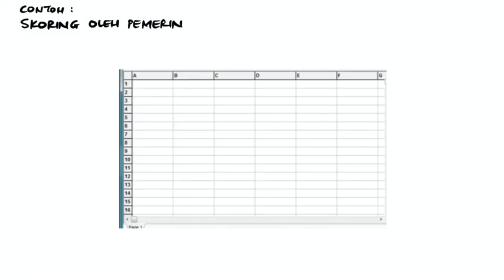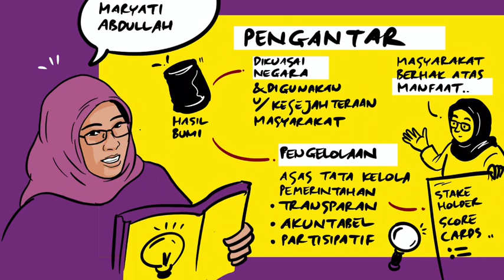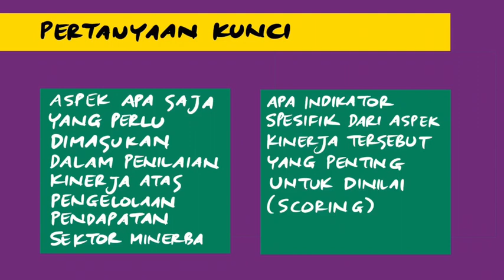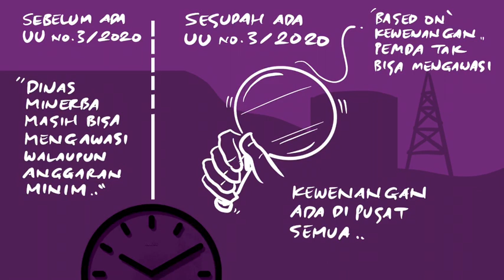Diskusi Terfokus Expert: Penajaman Indikator Stakeholder Scorecards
Bertujuan untuk menghimpun masukan sekaligus menajamkan indikator kartu penilaian pemangku kepentingan (scorecard) terkait pengelolaan pendapatan sektor pertambangan (dan anggaran publik) di daerah. PWYP Indonesia bersama mitra pelaksana program Akuntabilitas Sosial Sektor Pertambangan melakukan diskusi terarah dengan para ahli pada 10 September 2021 untuk memperbaiki manajemen dan tata kelola sektor tersebut di tingkat sub-nasional. Diskusi ini dihadiri ragam ahli yang berasal dari perwakilan masyarakat sipil/Praktisi di Bidang Anggaran serta perwakilan dari Kementerian dan Lembaga.